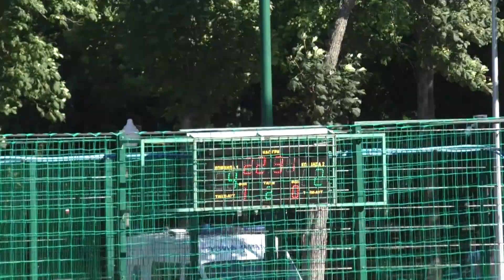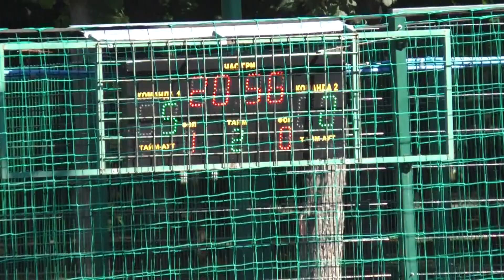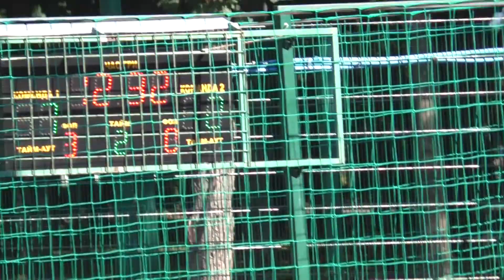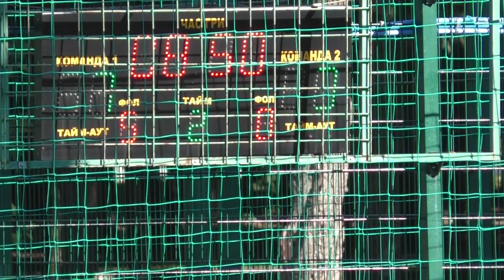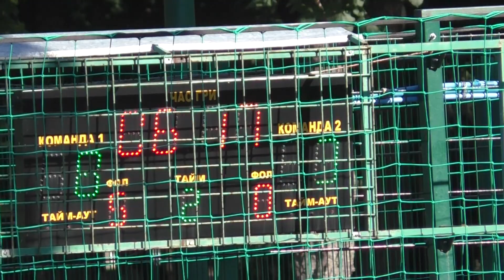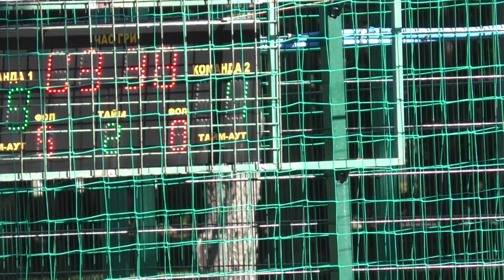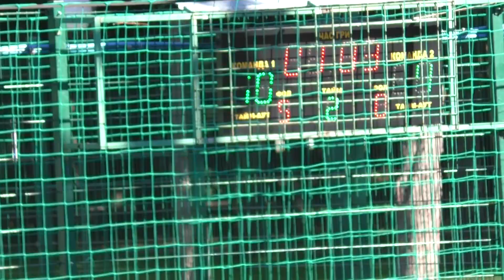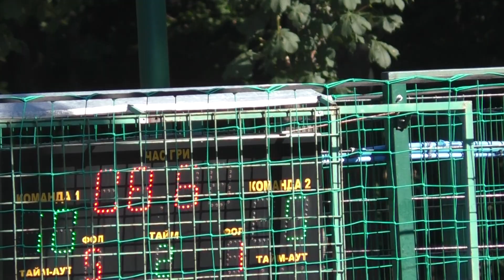17 КХ 3 тур 11 лига Альфа - Липковатовка 2тайм